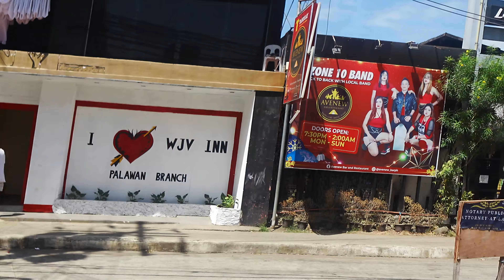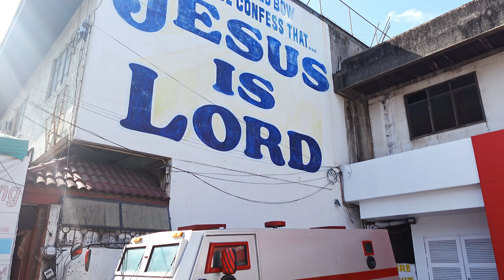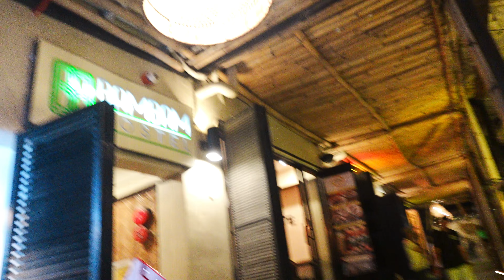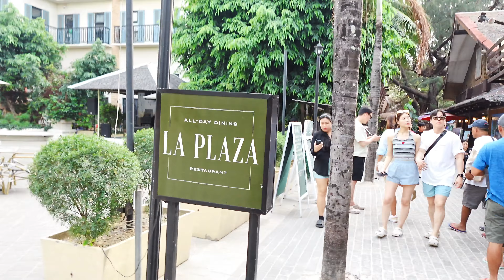Backpacking The Philippines: Palawan , El Nido ,Balabac,Cebu,Boracay,Coron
I spent one month travelling the philippines in last march. here is what happened!